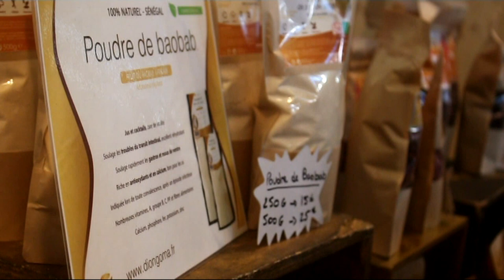Salon International de L'agriculture Mariama SYLLA DIONGAMA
MARIAMA SYLLA Salon de  L'agriculture 2018 PARIS